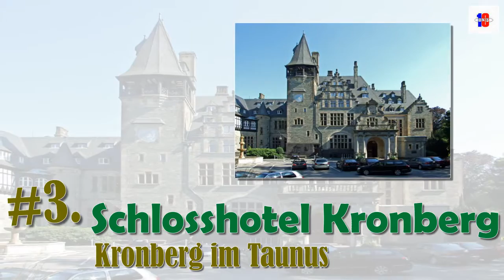Top 10 Most Luxurious Castle Hotels In The World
10. Inverlochy Castle Hotel
9. Mansfield Castle Hotel
8. Abbeyglen Castle Hotel
7. Ballynahinch Castle Hotel
6. The Bussaco Palace Hotel
5. Dalhousie Castle Hotel
4. Solis Lough Eske
3. Schlosshotel Kronberg
2. Dromoland Castle Hotel
1. Ashford Castle Hotel